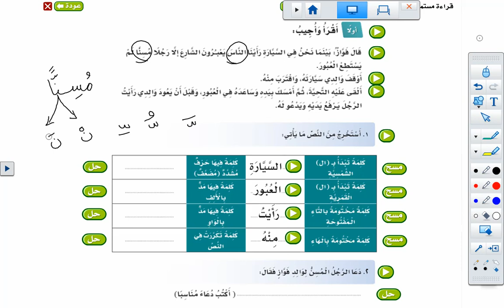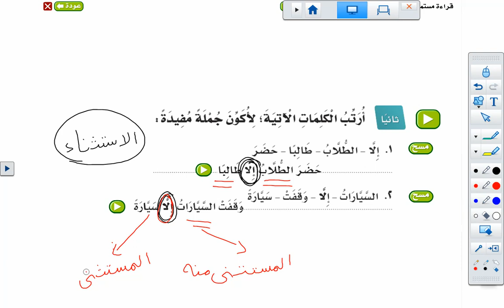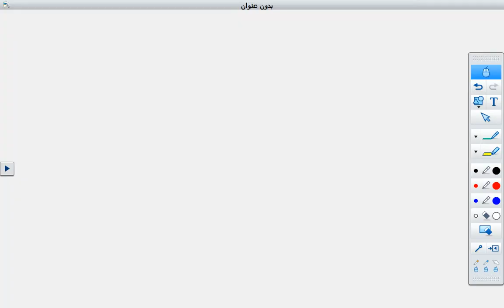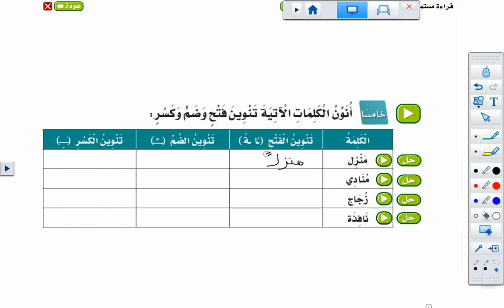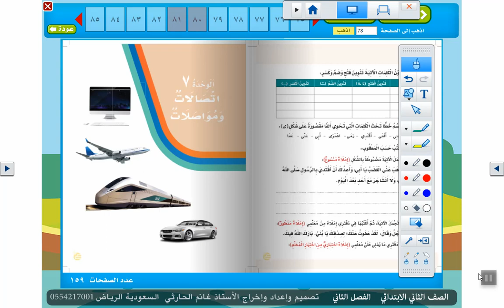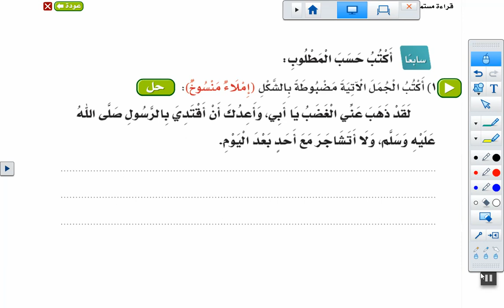الصف الثاني الابتدائي لغتي التقويم التجميعي مدارس المناهج